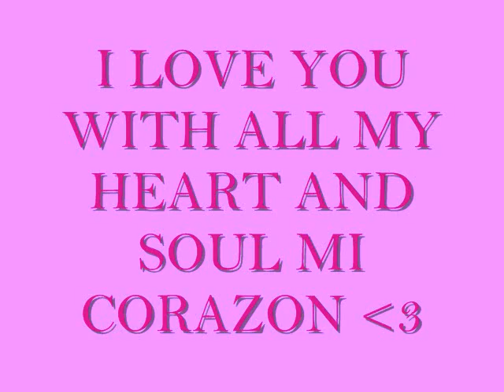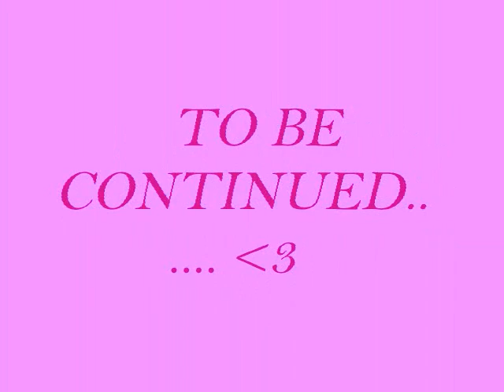me & my babe